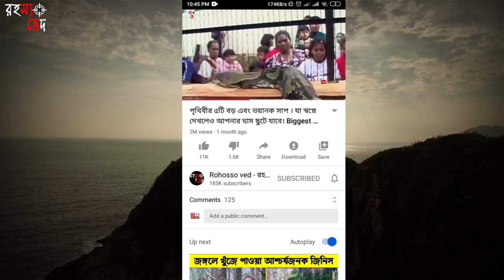পৃথিবীর সবচেয়ে ভাগ্যবান মানুষ।যিনি বিমান থেকে পরে গিয়েও বেঁচে আছেন। Top 5 Lucky People in the World